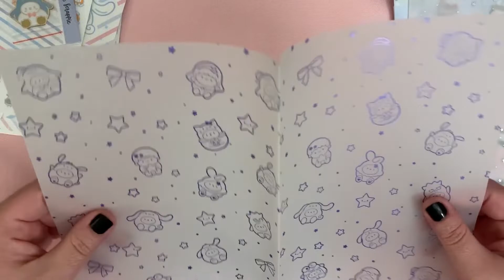❤ Happie Scrappie UNBOXING ❤ October 2019 ❤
Hey everyone! I hope you enjoy my Happie Scrappie Unboxing :) I had fun opening all of these cute goodies!